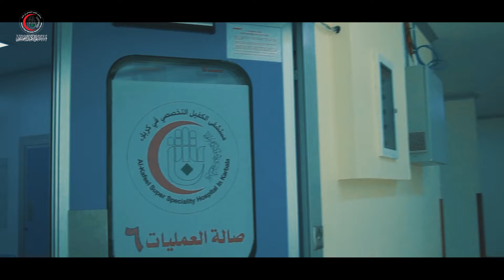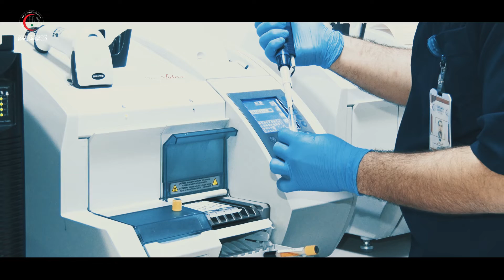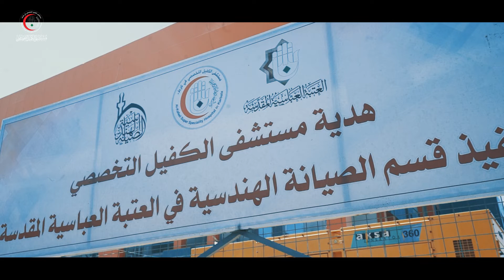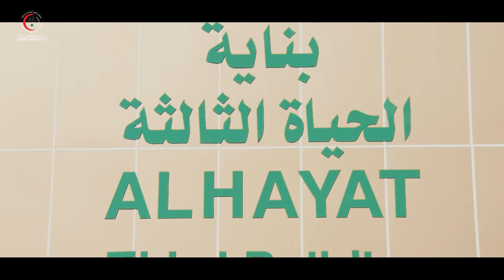شاهد سنة التحدي